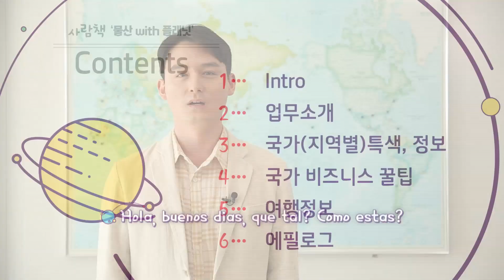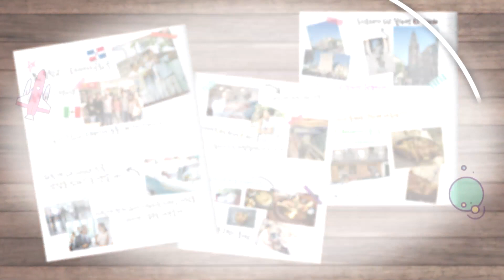[물산인의 얕고 넓은 지식] 스페인 편 [ENG]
열정의 나라, 스페인에서 비지니스를 할 때 필요한 정보를
현직자가 직접 알려드립니다!